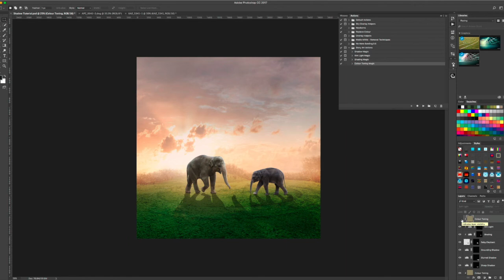Colour Toning Magic Photoshop Action Tutorial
Colour Toning Magic is one of my Story Art Magic Actions for Photoshop CC. This action automates the task of matching the subject colour to the scene in a composite. Just one click of a button!